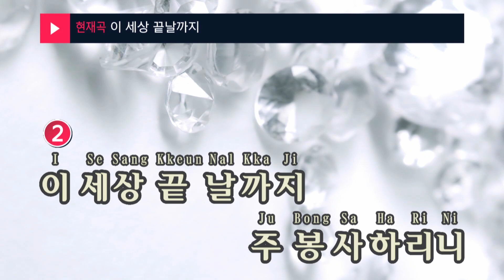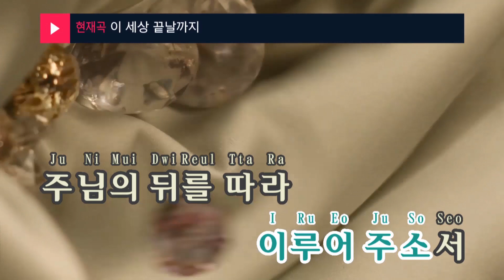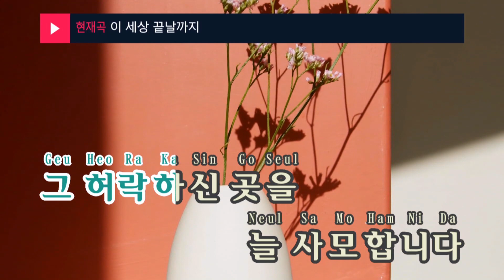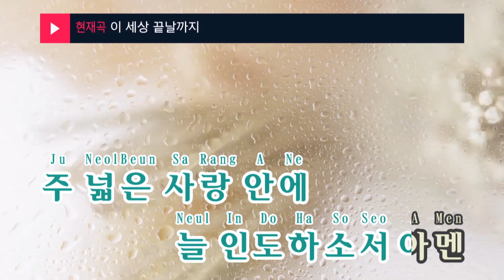이 세상 끝날까지 - 찬송가(Until the end of this world - Hymn) (KY.65448) / KY Karaoke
★ 곡 정보 ★
번호 : 65448
제목 : 이 세상 끝날까지
가수 : 찬송가
작사 : J. E. Bode
작곡 : A. H. Mann

Copyrightⓒkeumyoung